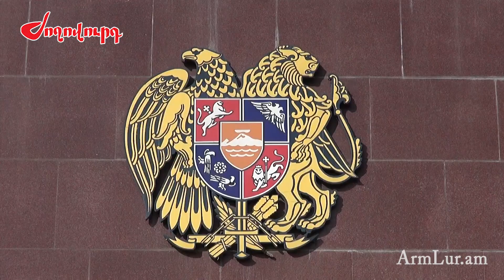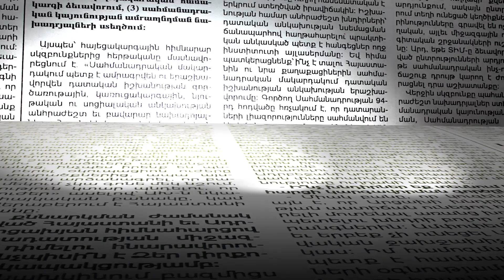Օնիկ Գասպարյանը սկսեց վերադասավորումները. հարսանիքին մասնակցած հրամանատարն ազատվեց